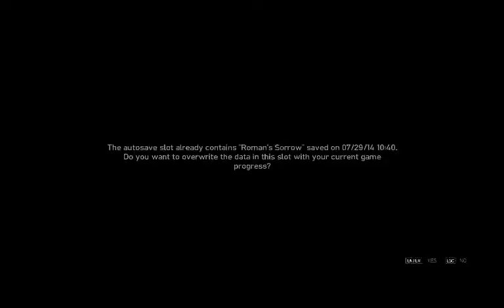Gameplay #1 - GTA IV